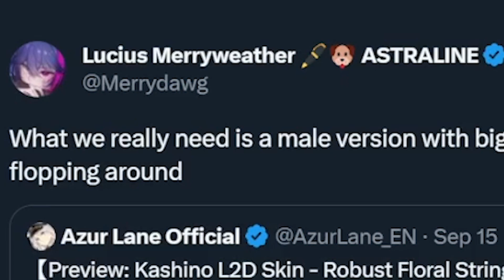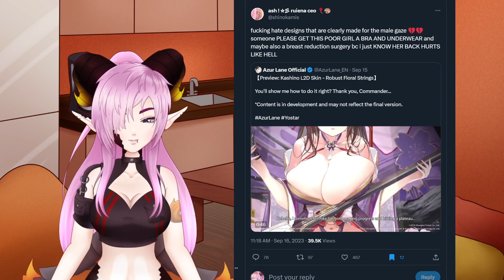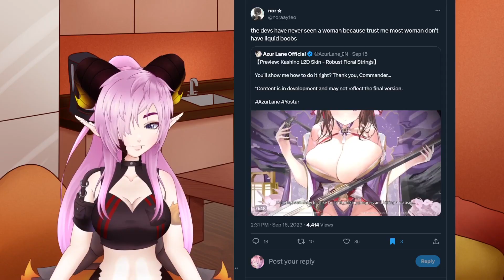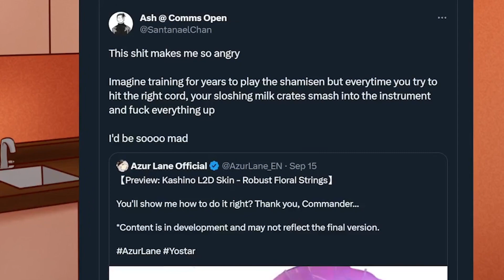The Azur Lane Drama | Twitter Is Upset Again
Here we go again with the Twitter drama! This time the outrage is about a mobile game called Azur Lane and the rather huge assets of one of its characters.

I'm a member of the VTuber group vSYNCRA!